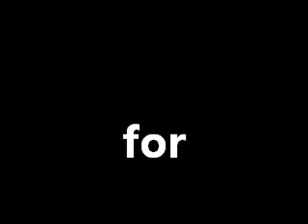funkyprepper 30k giveaway